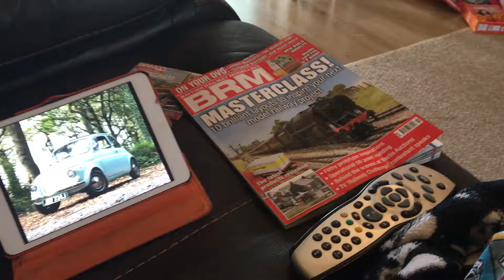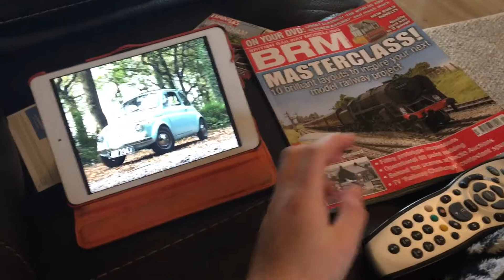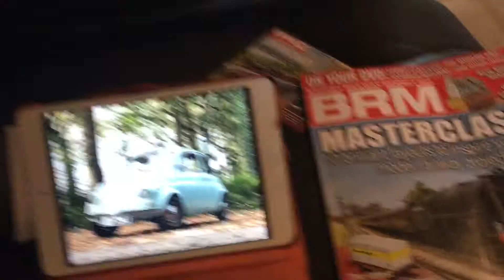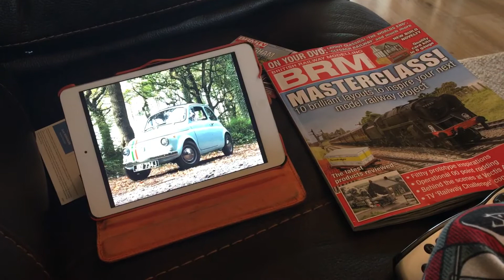I’m Getting Better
Recovering well see you all soon!!!